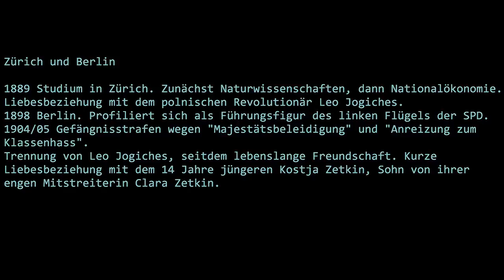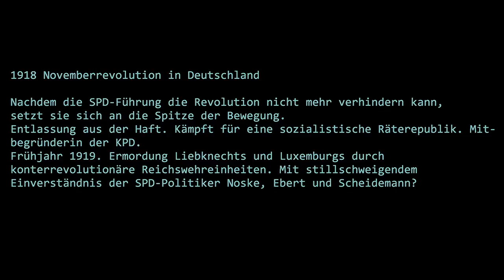Rosa Luxemburg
Michael Rettig, Schwankhalle Bremen, Dezember 2016

"Damals glaubte ich fest, dass das Leben, das richtige Leben irgendwo weit ist, dort über die Dächer hinweg. Seitdem reise ich ihm nach, aber es versteckt sich immer hinter irgendwelchen Dächern." Rosa Luxemburg
Revolutionärin, Jüdin, Staatsfeindin. Wer war diese Frau, die von Kindheit an hinkte, die - privat wie politisch - ihre eigenen Wege suchte? Was macht sie bis heute zur politischen Reizfigur? Wo hat sich Rosa Luxemburg geirrt, wo bleibt sie aktuell? Wohin mit ihrem Zorn?
Eine Annäherung an eine widersprüchliche, schillernde und lebenshungrige Persönlichkeit.

Franziska Mencz, Schauspiel
Magali Sander-Fett, Tanz
Miran Zrimsek (Cello), Kai Kowalewski (Flügelhorn und Stimme), Riccardo Castagnola (elektronische Komposition und Sound), Michael Rettig (Klavier)